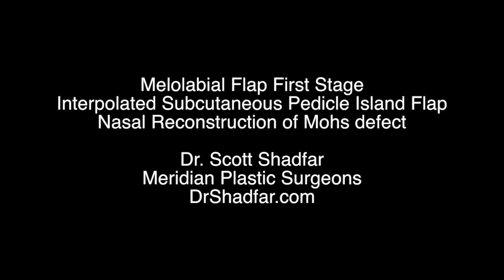Mohs Surgery Reconstruction, Nasal Reconstruction, Melolabial Flap First Stage (PART I)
This patient had basal cell carcinoma of the right nasal ala.  She underwent Mohs cancer resection with the resulting defect.  Using auricular cartilage we were able to reconstruct her external nasal valve, and we reconstructed the nasal ala using a interpolated melolabial subcutaneous pedicle island flap.

The second stage is in the PART II video.

Sorry there is no audio.  Yet.